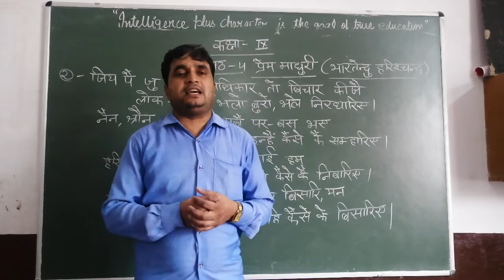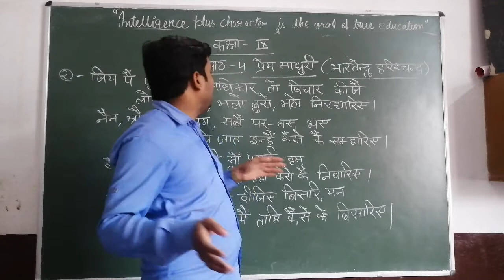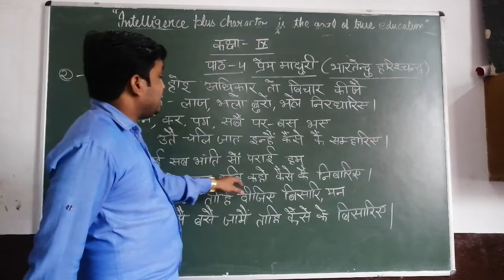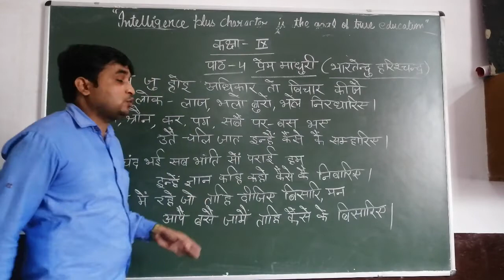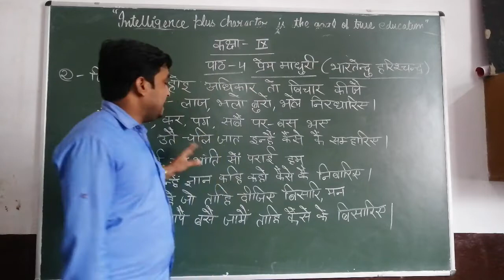Class IX (u.p) - Hindi Chapter 4 (प्रेम माधुरी part 2)